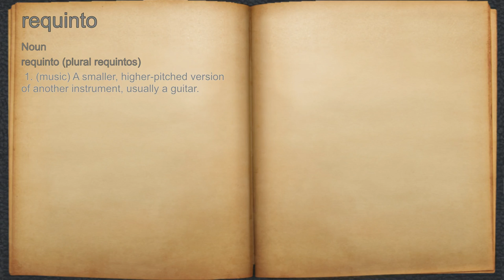What does requinto mean?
A spoken definition of requinto.

Intro Sound:
Typewriter - Tamskp